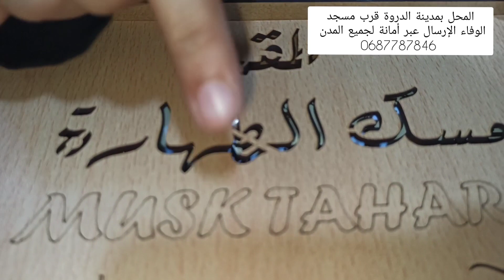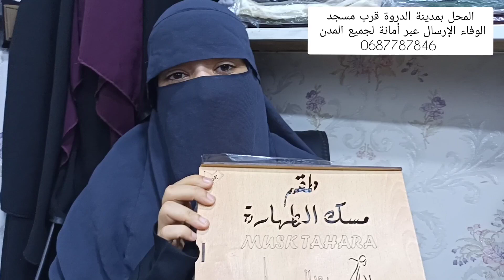طقم مسك الطهارة رويال سبع قطع لازم يكون عند أي امرأة ❤️ Musk Tahara Royale (فيديو للنساء فقط)